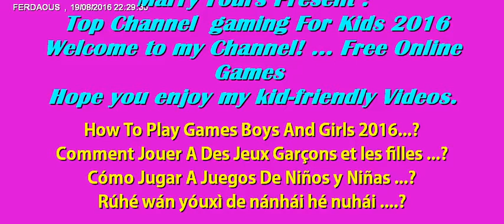Angry Birds Top Baby Games ♥ Compilation HD ♥ Video Game 2017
PAW Patrol is a Canadian CGI–animated television series created by Keith Chapman. It is produced by Spin Master Entertainment with animation provided by Guru Studio. In Canada, the series is primarily broadcast on TVOKids, which first ran previews of the show in August 2013. The series first aired on Nickelodeon in the United States on August 12, 2013.

The series focuses on a boy named Ryder who leads a pack of rescue dogs known as the PAW Patrol. They work together on missions to protect the shoreside community of Adventure Bay. Each dog has a specific set of skills based on a real-life profession. For example, Marshall has the abilities of a firefighter and Chase's responsibilities are similar to those of a police officer. They all reside in doghouses that can transform into customized vehicles when necessary. They are also equipped with backpacks called "pup packs" that contain tools.

Sofia the First is a 3D computer-animated television series that officially premiered with its first half-hour episode on January 11, 2013. The series pilot made its debut on Disney Channel on November 18, 2012 with a one-hour special. The series stars Modern Family actress Ariel Winter as the voice of the titular character, who is a young girl standing on the verge of becoming a proper, royal princess.
he series follows the adventures of Sofia, a young girl who becomes a princess overnight after her mother marries the king. Sofia tries her best to adapt to her new life being a princess and has her stepbrother and sister James and Amber to help her along with the headmistresses of the Royal Preparatory Academy Flora, Fauna and Merryweather, the Three Good Fairies from Disney’s classic Sleeping Beauty and, when Sofia is at her darkest hours, classic Disney Princesses are there for her whenever Sofia needs help.

Sofia learns that looking like a princess isn't all that hard, but behaving like one must come from the heart. The stories focus on the idea that what makes a real princess is what's on the inside. The show highlights character qualities such as kindness, courage, generosity, loyalty, honesty and grace. Subjects such as sincerity and forgiveness are heavily focused on. She has the magical and incredibly powerful Amulet of Avalor that allows her to talk with animals, shrink, and even turn into a mermaid. However, her amulet is coveted by the sorcerer Cedric, who desires its tremendous magical power to take over the kingdom of Enchancia.

Frozen is a 2013 American 3D computer-animated musical fantasy film produced by Walt Disney Animation Studios and released by Walt Disney Pictures.[4] It is the 53rd Disney animated feature film. Inspired by Hans Christian Andersen's fairy tale "The Snow Queen",[5] the film tells the story of a fearless princess who sets off on a journey alongside a rugged iceman, his loyal pet reindeer, and a naïve snowman to find her estranged sister, whose icy powers have inadvertently trapped the kingdom in eternal winter.

Frozen underwent several story treatments for years before being commissioned in 2011, with a screenplay written by Jennifer Lee, who also co-directed with Chris Buck. The film features the voices of Kristen Bell, Idina Menzel, Jonathan Groff, Josh Gad, and Santino Fontana. Christophe Beck, who had worked on Disney's award-winning short Paperman (2012), was hired to compose the film's orchestral score, while husband-and-wife songwriting team Robert Lopez and Kristen Anderson-Lopez wrote the songs.

Frozen premiered at the El Capitan Theatre in Hollywood, California, on November 19, 2013,[6] and went into general theatrical release on November 27. It was met with strongly positive reviews from critics and audiences; some film critics consider Frozen to be the best Disney animated feature film since the studio's renaissance era.[7][8] The film was also a massive commercial success; it raked in nearly $1.3 billion in worldwide box office revenue, $400 million of that in the United States and Canada and $247 million in Japan. It ranks as the highest-grossing animated film of all time, the third highest-grossing original film of all time, the ninth highest-grossing film of all time, the highest grossing film of 2013, and the third highest-grossing film in Japan. With over 18 million home media sales in 2014, it became the best-selling film of the year in the United States. By January 2015, Frozen had become the all-time best-selling Blu-ray Disc in the United States.[9]